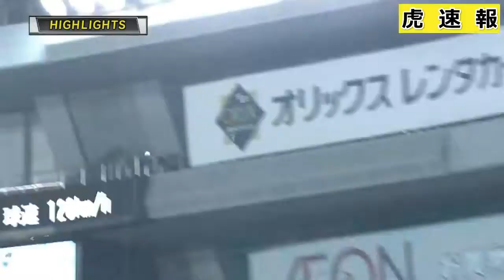201.阪神タイガースVS中日５回までのハイライト 2016_8_14.mp4